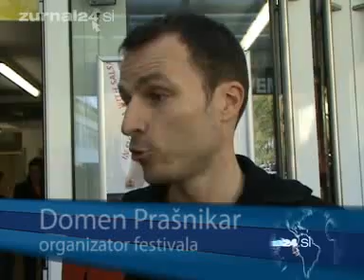23. Congrès de Ljubljana, Slovénie (reportage TV)